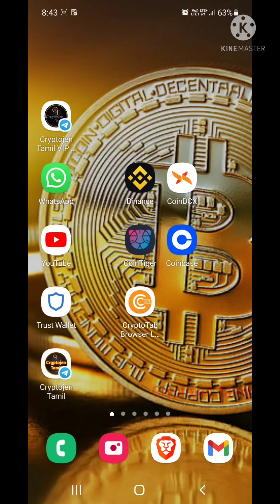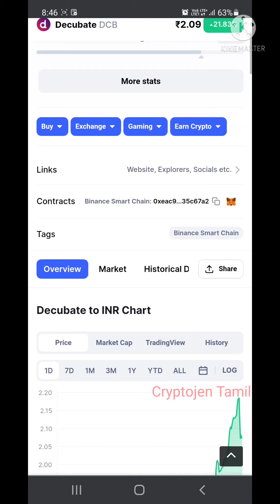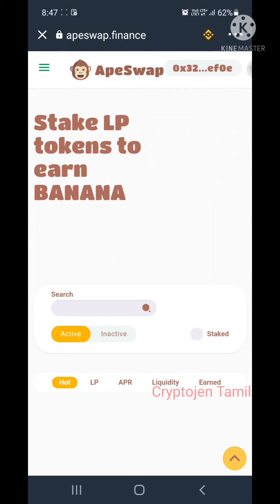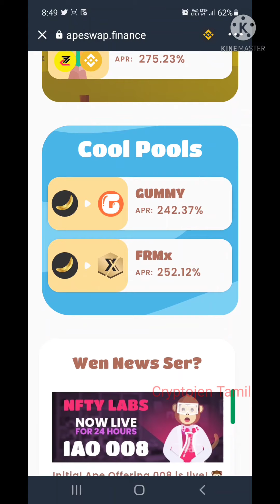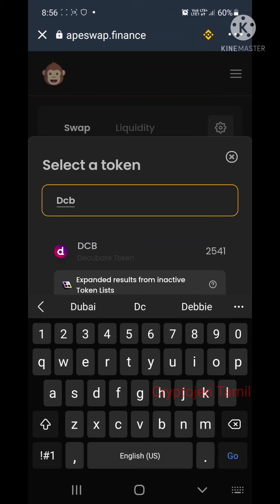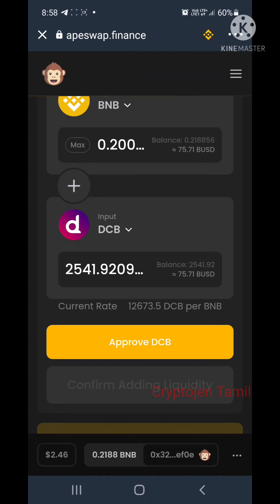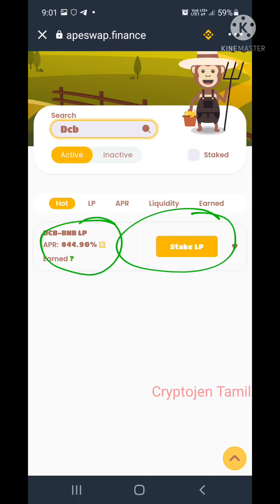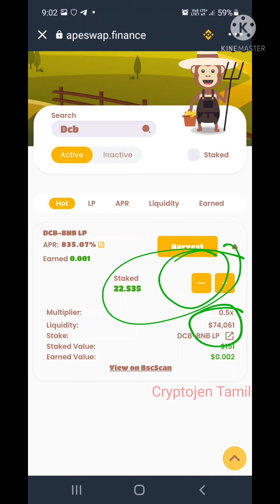Farms with Ape 10x soon Dcb